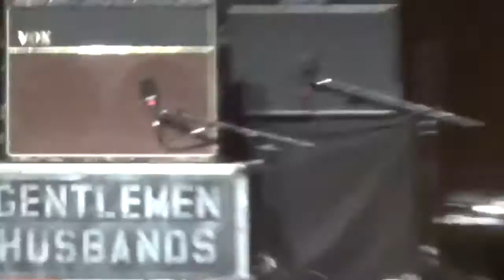Gentlemen Husbands performing Ferris Wheel Junkie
Live at the Walker Theatre Winnipeg - Nov. 09, 2013